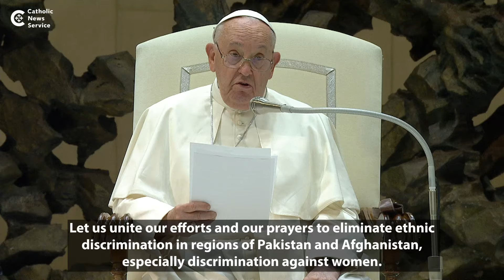Pope: Stop discrimination against women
A look at Pope Francis' general audience appeals Aug. 7.